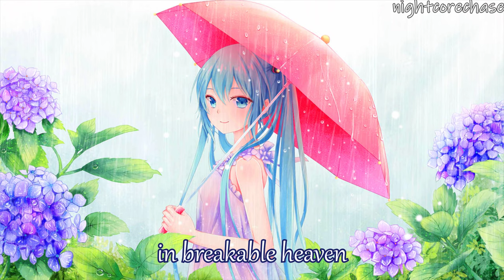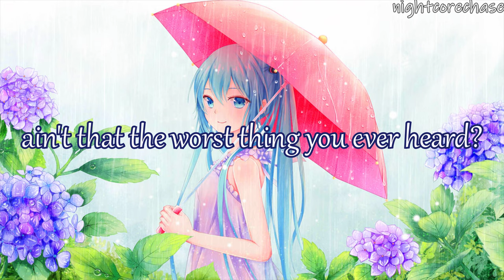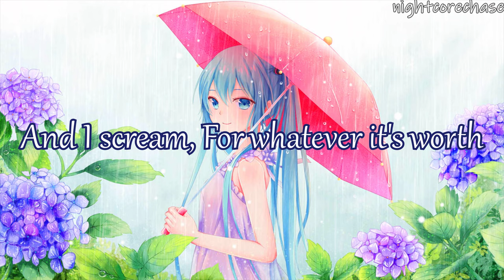Nightcore - Cruel Summer (Lyrics)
►Picture Link -
►Vocaloid - Hatsune Miku

[Chorus]
With you

[Chorus]
With you

[Chorus]
With you